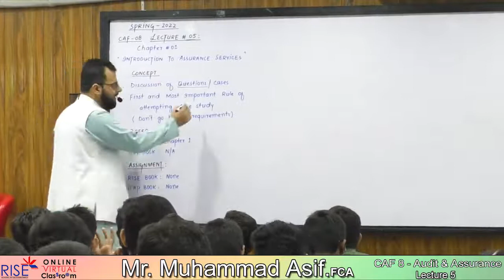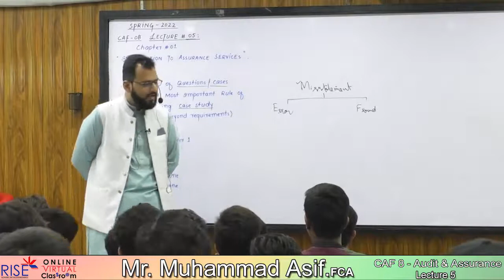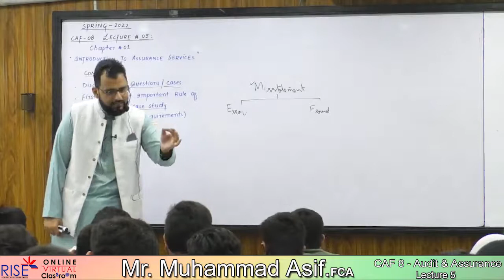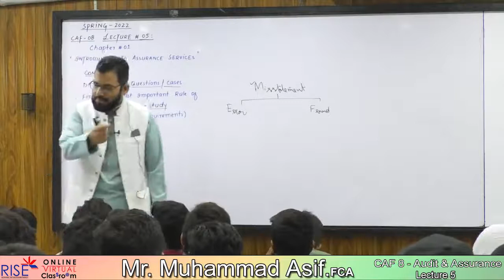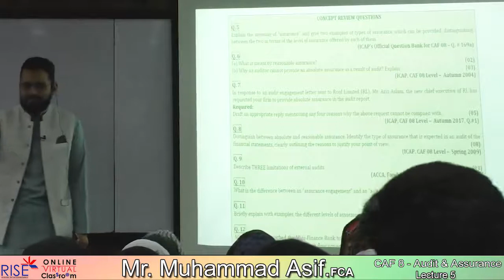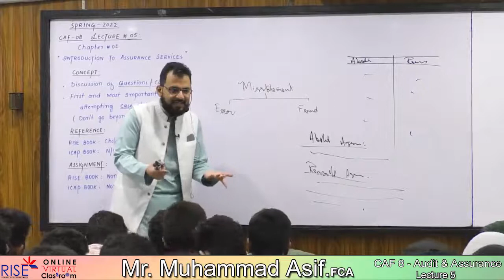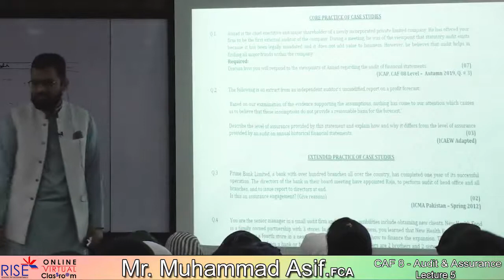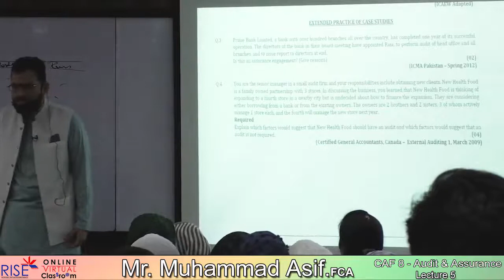CAF 08 Audit And Assurance Lecture # 05 SIR Muhammad Asif (FCA) SPRING 22